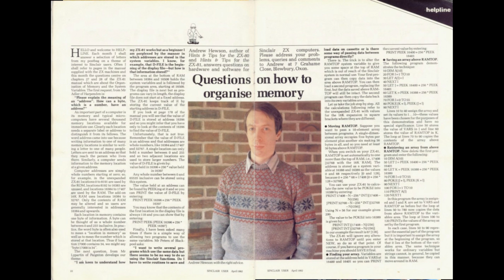Andrew Hewson on Hewson's Helpline for the ZX Spectrum